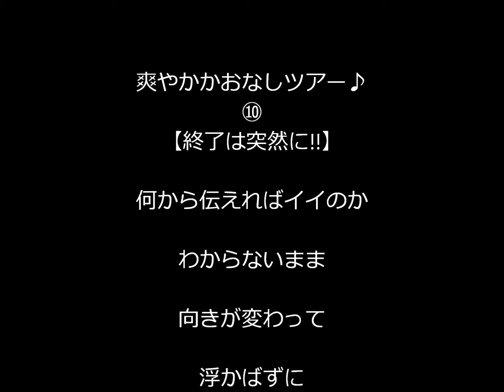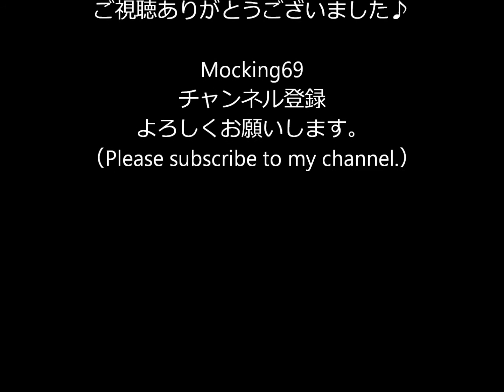爽やかかおなしツアー♪⑩【終了は突然に!!】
俺には何が何だかわからなんだけど…（汗）
見ないでね=3

このシリーズはコチラからご覧いただけます。